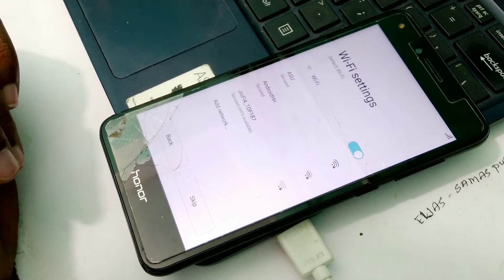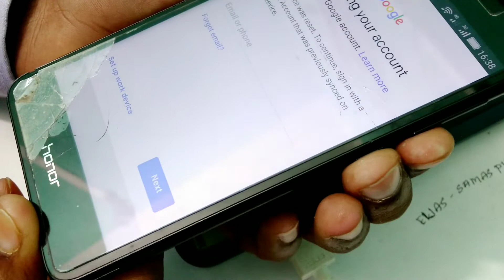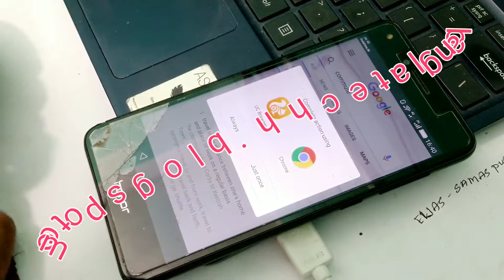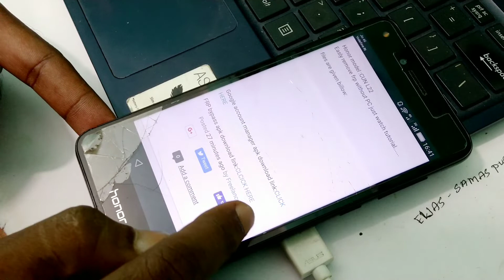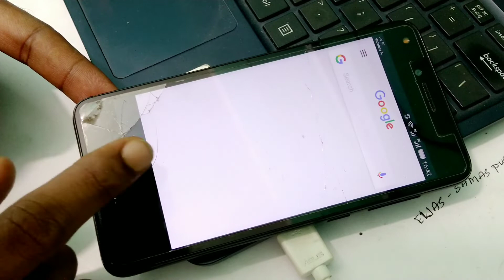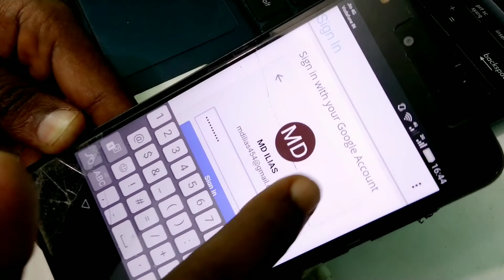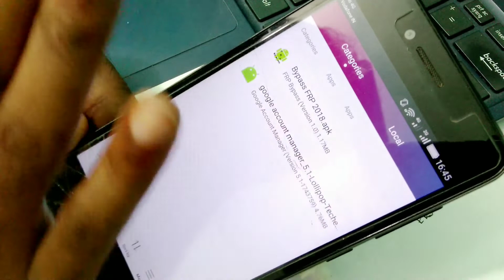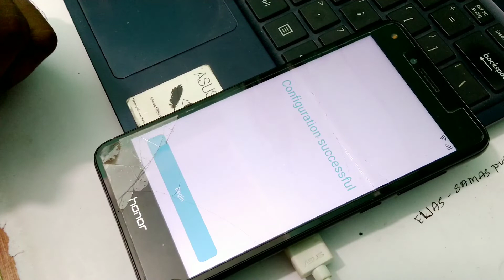Honor Model:CUN-L22 Google account /Frp remove without PC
Hello everyone ! here I explain how you can remove google account/frp lock from Honor cun-l22 without pc. Juat watch full tutorial and folow these step and enjoy.